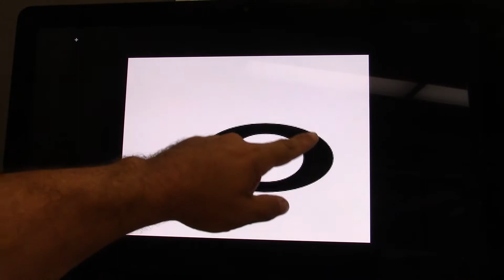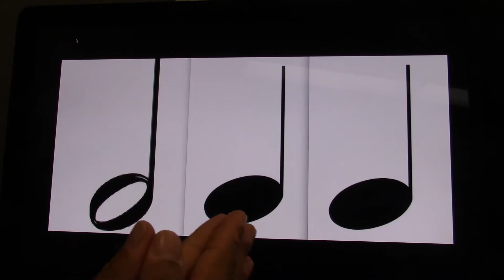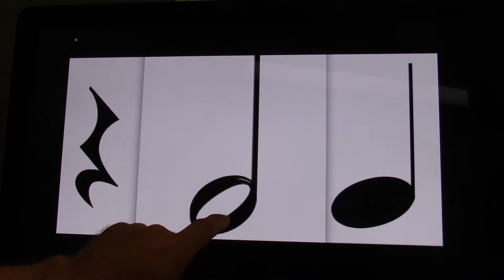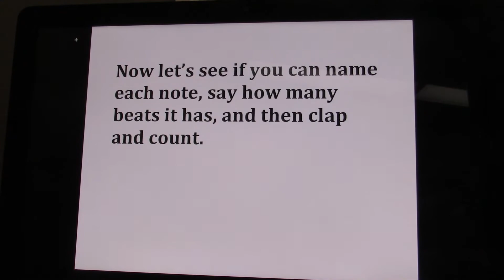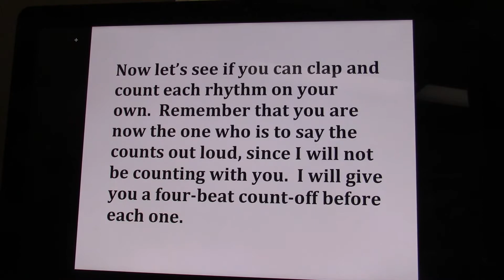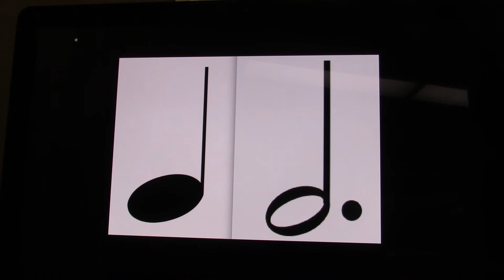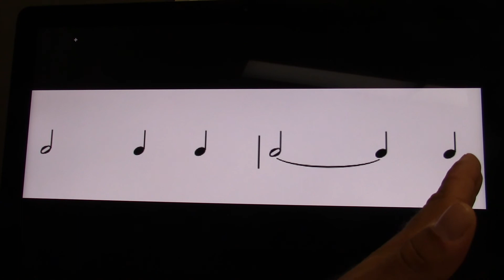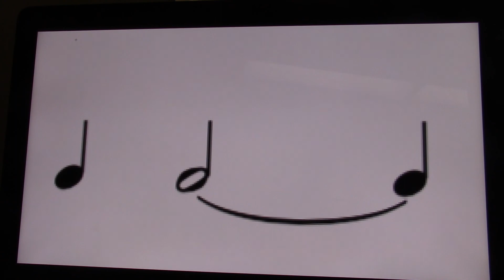quarter note subdivision review including ties September 27, 2021